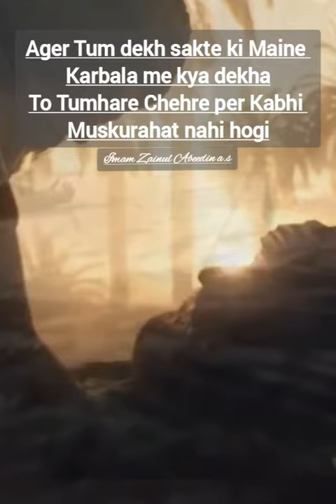Maqtal-E-Karbala ll First Time in India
Maqtal-E-Karbala ll#viral